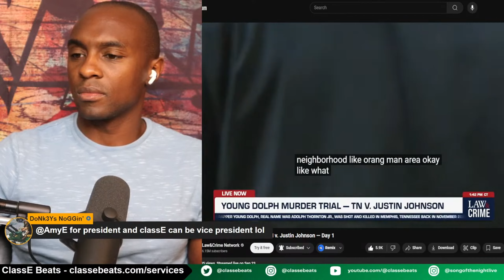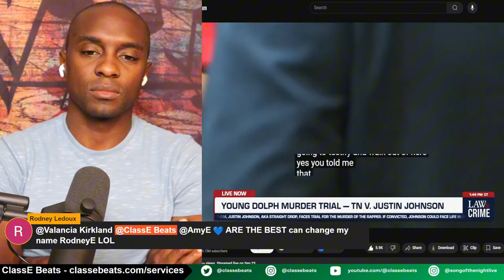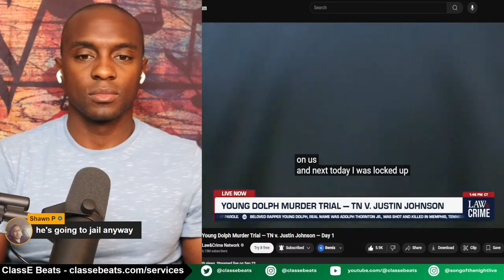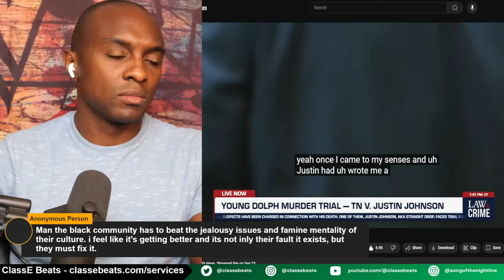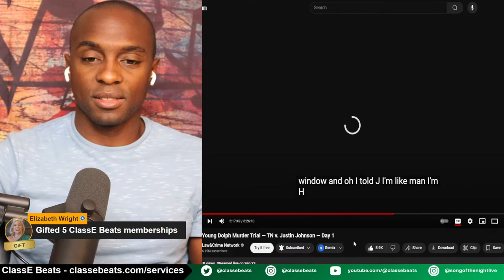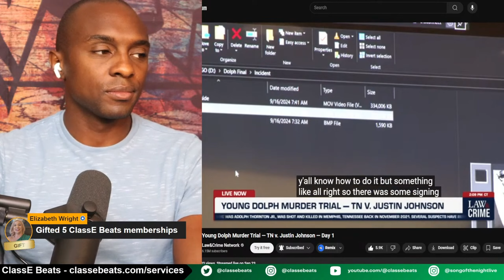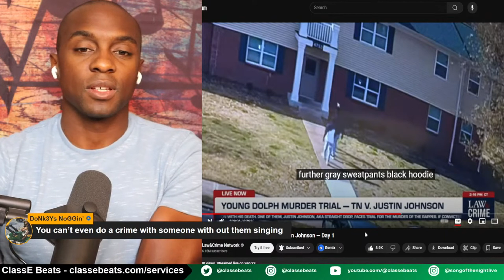Cornelius Smith Tells EXACTLY How They Took Out Young Dolph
Artists